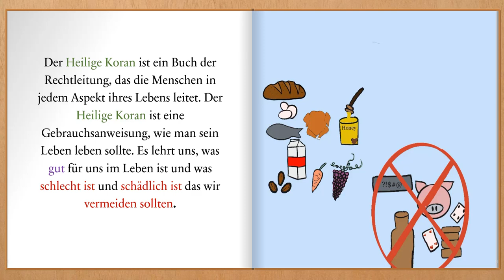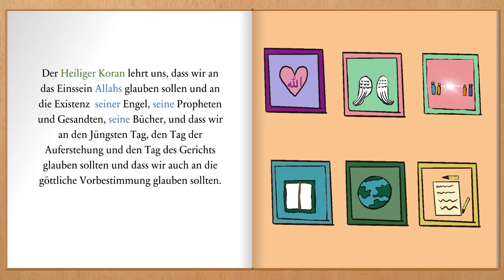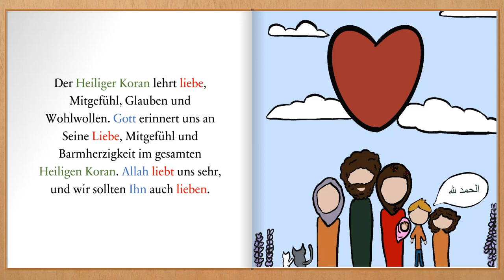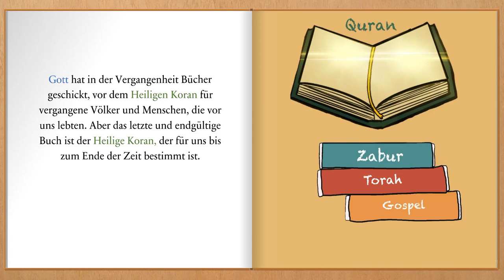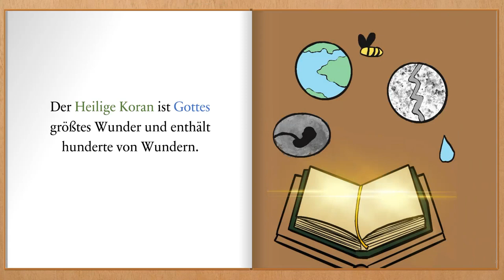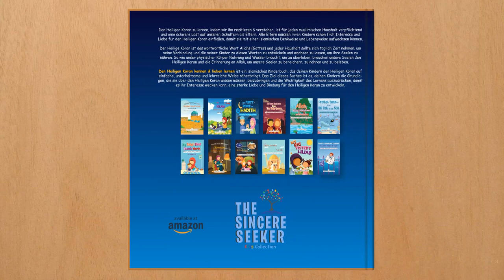Bringen Sie muslimischen Kindern das Heilige Koran-Videobuch für Kinder auf Deutsch bei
Teach Muslim kids about the Holy Quran Video Book for Children in German